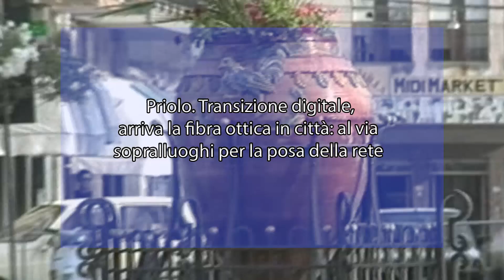Priolo. Transizione digitale, arriva la fibra ottica in città: al via sopralluoghi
Sono cominciate le attività propedeutiche per la posa della rete in fibra ottica.

Alcuni operatori, per conto di Open fiber, stanno effettuando lavori di cendimento e verifica delle unità abitative presenti nel territorio di Priolo e sopralluoghi per comprendere lo stato attuale delle infrastrutture esistenti e individuare le migliori soluzioni utili al passaggio della rete in fibra ottica.

Durante la fase di censimento o verifica delle unità abitative, gli operatori, tramite apposita applicazione, compileranno dei report e daranno evidenza del sopralluogo effettuato con foto sul posto. Si precisa che le foto saranno panoramiche e non dettagliate, e non tratteranno dati sensibili.

Durante i sopralluoghi, gli operatori in campo saranno identificabili tramite cartellino di riconoscimento e pettorina catarifrangente.

Le attività si riferiscono ai bandi Infratel “ITALIA A 1 GIGA”, Piano di Intervento approvato dal Comitato Interministeriale per la transizione digitale sull’intera area comunale di Priolo Gargallo.

“La fibra – commenta il sindaco Pippo Gianni – costituisce un’enorme opportunità di sviluppo e di crescita ulteriore per il nostro territorio e la nostra comunità.

Consentirà di velocizzare il processo di digitalizzazione, semplificando e migliorando le relazioni fra cittadini e Pubblica Amministrazione e aumentando la produttività e la competitività delle imprese, per un’economia più positiva. Ai cittadini chiedo di collaborare con gli operatori”.